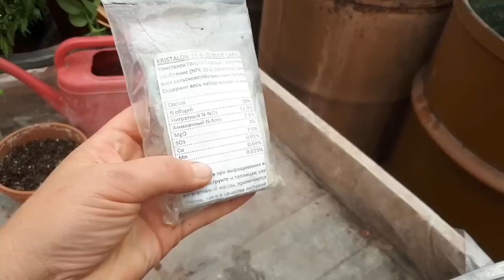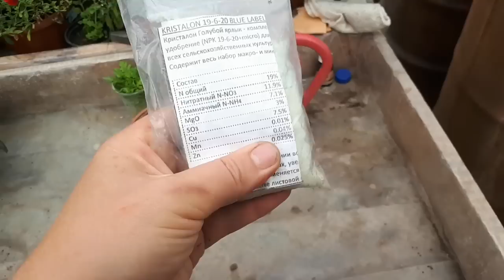ОБРЕЗКА И ЧЕРЕНКОВАНИЕ ПЕЛАРГОНИИ ещё раз.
Подготавливаю к зимовке свои пеларгонии,  заодно можно взять черенки с ходовых сортов.  Вопросов по этой теме много, постараюсь объяснить почему и как.